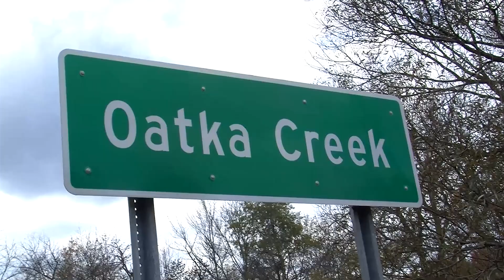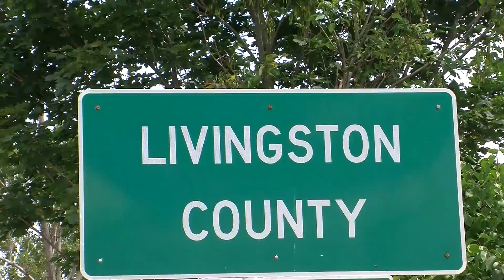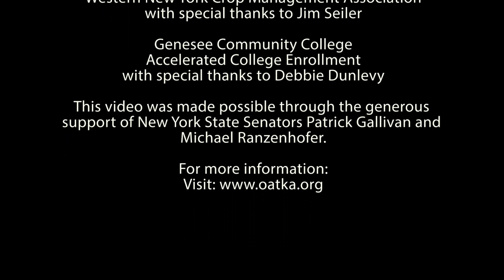HQ Oatka Creek Watershed and You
This video provides an introduction to the Oatka Creek Watershed and describes some nutrient management practices area farmers use to help maintain the quality of Oatka Creek and and its tributaries. Oatka Creek is in western New York State and flows into the Genesee River which in turn flows through Rochester, New York and into Lake Ontario.